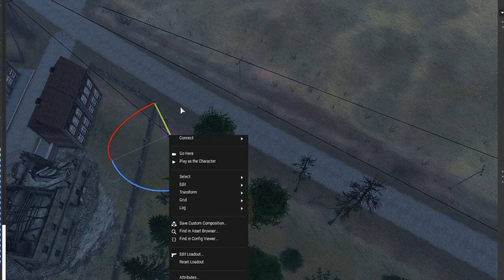Ambush Today! Palestinian Fighters Emerge From the bushes destroying Israeli logistics trucks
Today in Video @MilSimplay  Update: Terrible Massacre! Israeli army troops retreat after Hamas Hezbollah attack by new Iran's weapon!

              🔗 Share the video with everyone who might like it.
              ☮ Make Armagh not a war! ☮